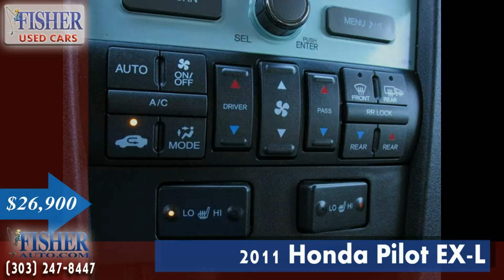Used Cars | 2011 Honda Pilot EX-L | Boulder-Longmont-Denver | Fisher Auto | 168251A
Take an inside-and-out look at our used 2011 Honda Pilot EX-L. It has less than 42,000 miles on it and it's in excellent condition!

CARFAX 1-Owner, Excellent Condition, LOW MILES - 41,139! Crystal Black Pearl exterior and Gray interior, EX-L trim. Sunroof, 3rd Row Seat, Heated Leather Seats, 4x4, Tow Hitch, Alloy Wheels. AND MORE!

OWN THIS PILOT WITH CONFIDENCE
CARFAX 1-Owner. Qualifies for CARFAX Buyback Guarantee.

KEY FEATURES ON THIS PILOT INCLUDE
MP3 Player, Sunroof, 4x4, Aluminum Wheels, Privacy Glass. EX-L with Crystal Black Pearl exterior and Gray interior features a V6 Cylinder Engine with 250 HP at 5700 RPM*. Serviced here, Non-Smoker vehicle, Originally bought here, Local Trade.

Fisher Auto
6025 Arapahoe Rd.